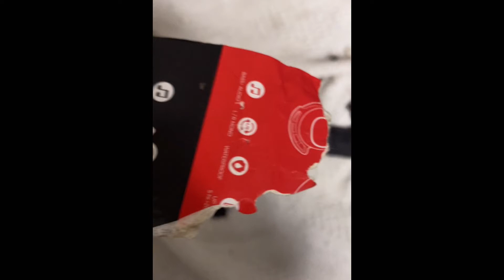イタズラ大好き🐶🐷❤️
イタズラの一部を公開するよ❗️
悪気はないんだけど楽しくてやめられないんだ〜🐶🐷

(ワンズのダイナミックなイタズラ映像です。楽しくご覧ください😂)

ジャーマンピンシャー ♂
Germanpinscher
現在1歳半
Shintaro Jr.(ジュニア)

スタッフォードシャーブルテリア ♀
Staffordshirebullterrier
現在1歳
WONDER(ワンダ)